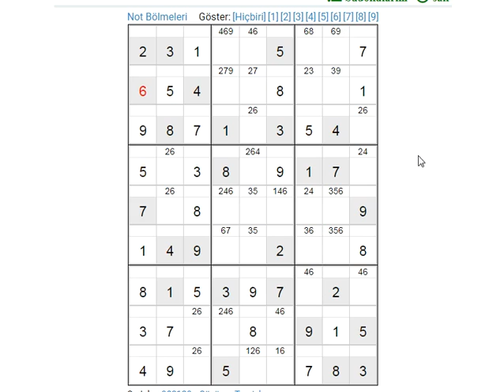04/07/2022 EXPERT SUDOKU 数独 סודוקו سودوكو सुडोकू СУДОКУ 數獨 스도쿠 ՍՈՒԴՈԿՈՒ ซูโดกุ სუდოკუ ΣΟΥΔΟΚΟΥ